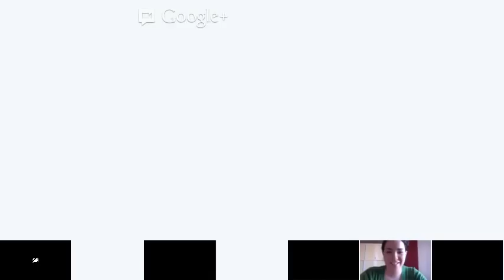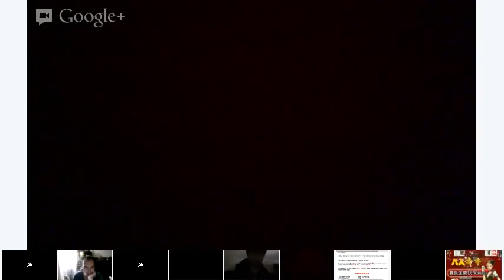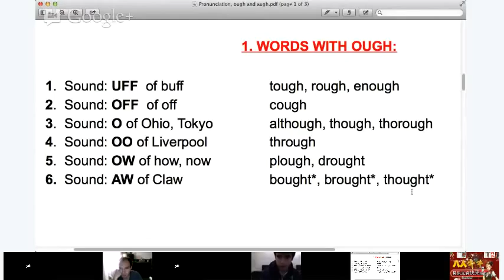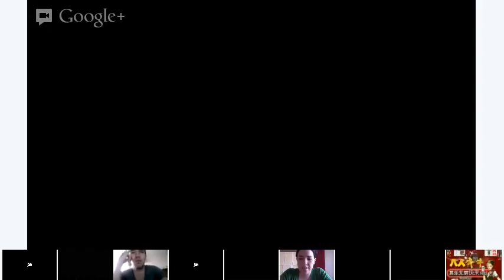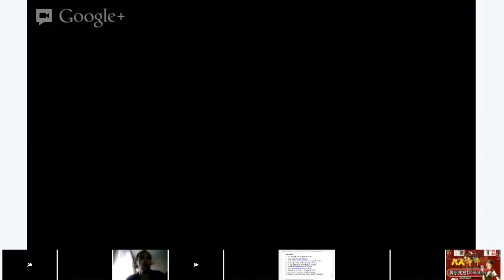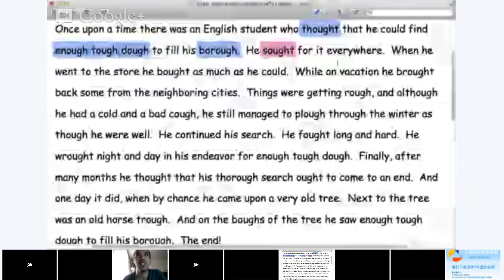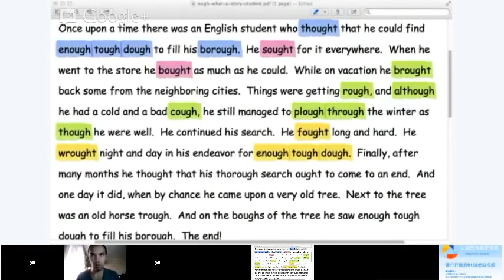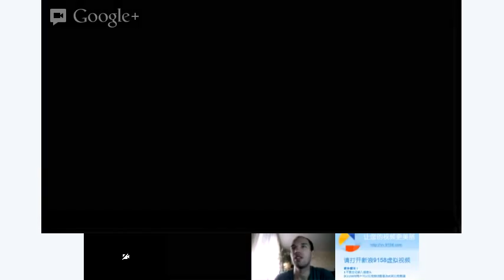Intermediate / Advanced English Class: Pronunciation